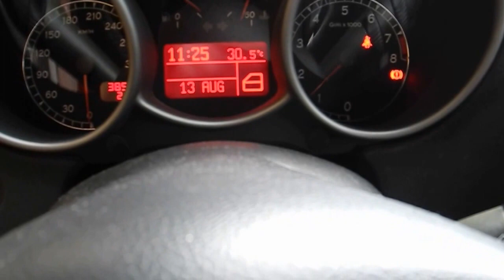【Garage Verde】Alfa Romeo 147 GTA 6MT